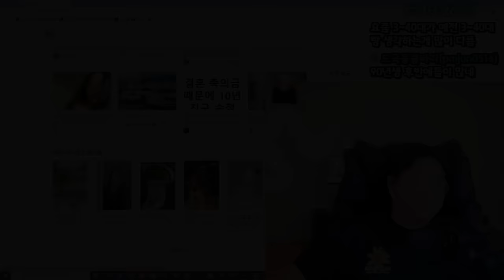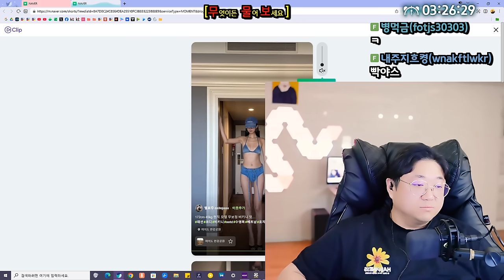부모와 연을 끊으려는 로또당첨자의 사연 (24.11.13-2)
0:00 무물보시작
0:15 게이시청자
0:35 컨텐츠관련질문 여수 25세 남성
2:20 ★로또 당첨된 패륜아 29살
15:30 2종소형질문 광주 26살
18:12 기프티콘거지
21:00 ★취업상담 인천 28살
39:18 ★용돈도안주는 가족부양남 시흥 30살
51:30 ★여미새 서울 31살
01:16:35 마무리 드잡이시간

[음원출처]